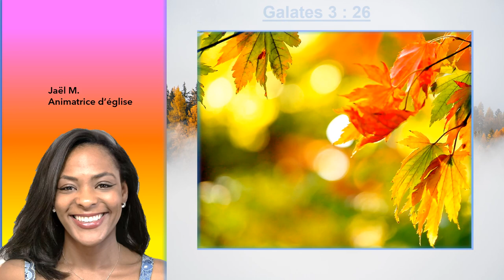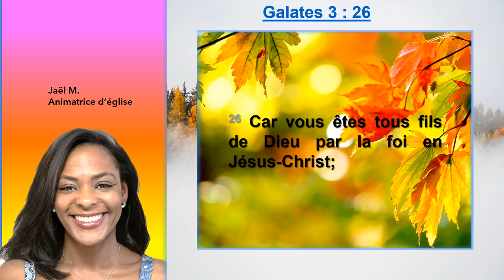Dans le nom de Jésus nous sommes les enfants du Père en Galates 3 : 26